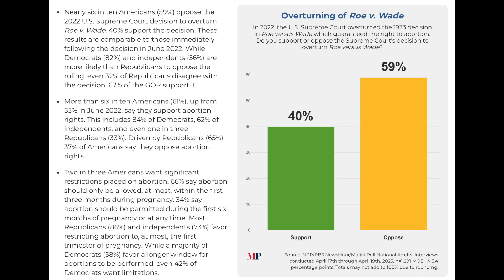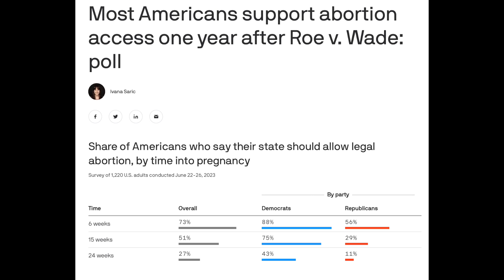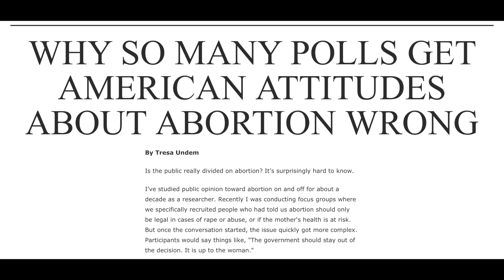In Iowa, Donald Trump boasts about 'getting abortion done'. Anthony Davis EXPLAINS.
Disgraced Former President Trump is trying to have it both ways on abortion, reflecting the difficulties Republicans face as they try to navigate the issue since Roe v. Wade was overturned.

In the past week, Trump has dodged questions about national restrictions, blamed the anti-abortion movement for the GOP losses in last year’s midterm elections and criticized states such as Florida and Georgia for their six-week bans.

Here in Iowa, he boasts about 'getting abortion done'. Anthony Davis explains.